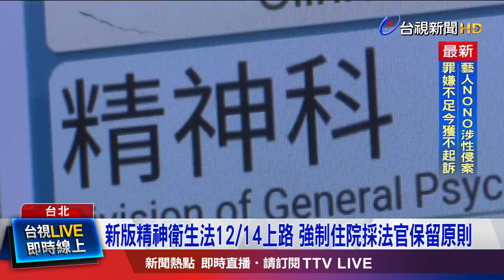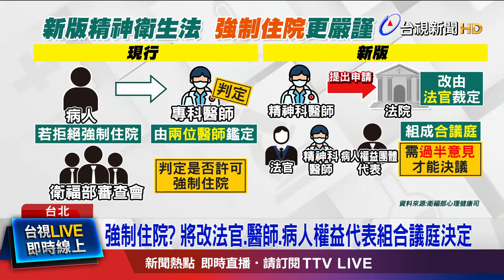強制住院？ 將改法官.醫師.病人權益代表組合議庭決定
新版《精神衛生法》將在12月14號 上路實施，原定21項子法 會一起同步生效，但其中的6部，因為要跟司法院討論，會另定 施行日期。特別是「強制住院」的部分，現行做法是，如果病患不願意，會先經過 2名精神科醫師 評估，並向 衛福部審查會 申請 強制住院。不過，新版的內容，則是要改採 法官保留原則。另外，新制也明訂，醫院需要幫病友，擬定 出院準備計畫，但社區的關懷訪視員，人力不足，恐怕也會成為隱憂。